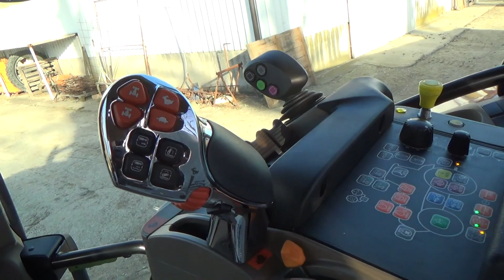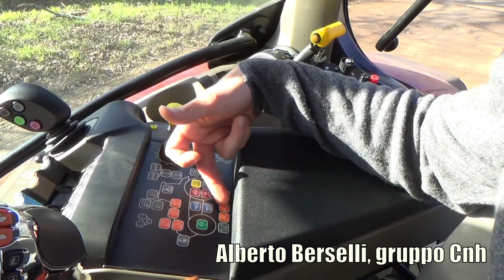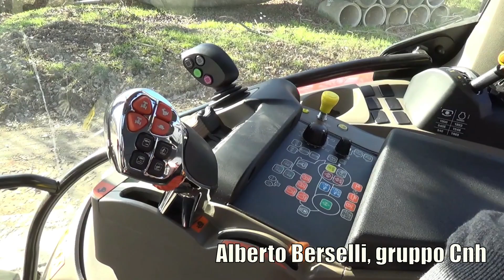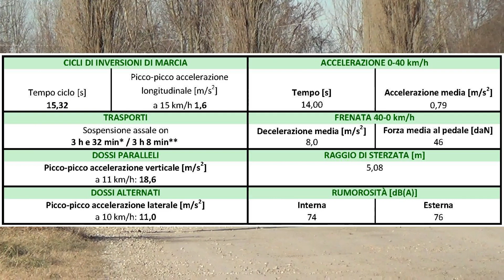Case IH Maxxum 125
La variante rossa del T6.
La macchina da campo aperto di media potenza con cambio a doppia frizione del gruppo Cnh industrial